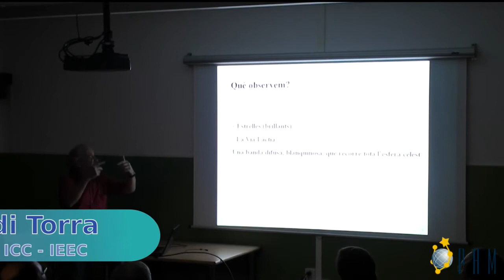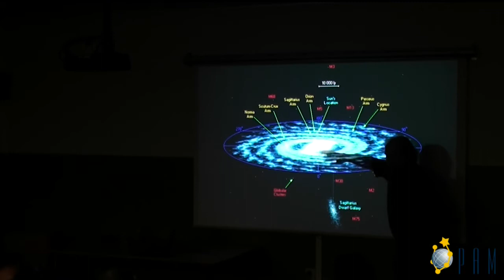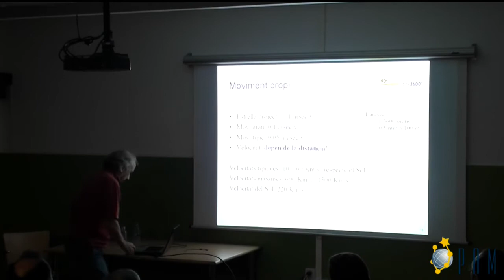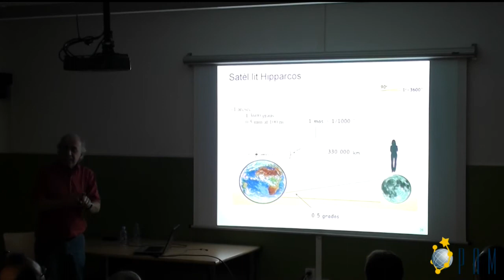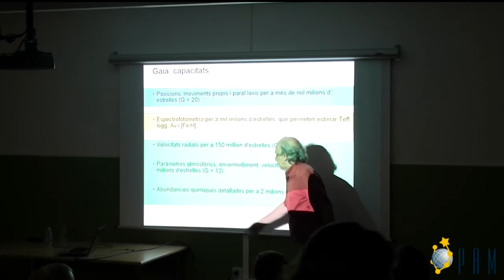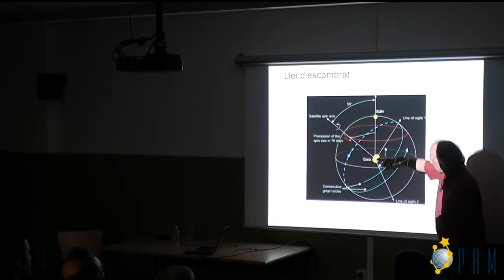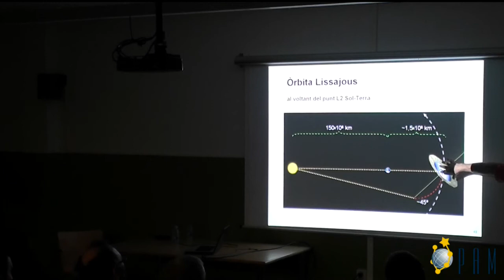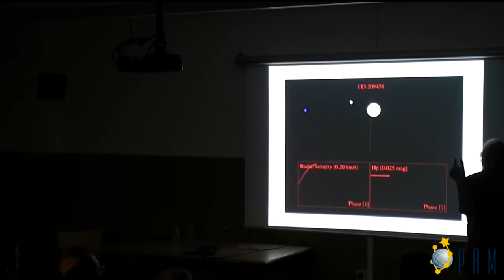Jornades d'Astronomia al Montsec - 2012 - Gaia, observant a un milió i mig de quilòmetres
Jordi Torra [UB-ICC-IEEC]
"Gaia, observant a un milió i
mig de quilòmetres"